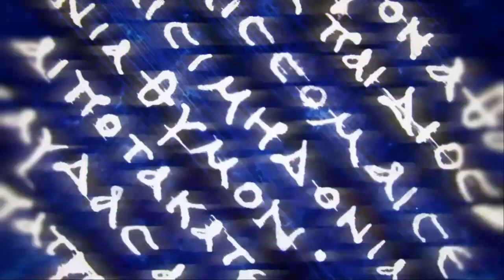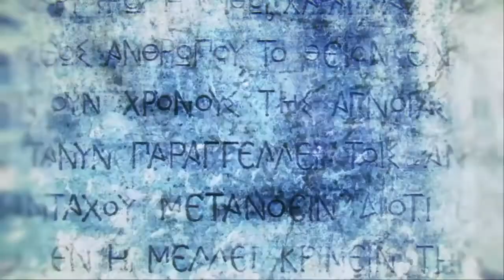Assassin's Creed Odyssey - 67 - Endgame - Il leader della setta di Cosmos